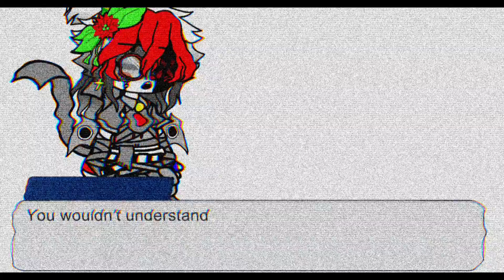Ennard reacts to "Ennard says somestuff" (by UnRestricted_Meanie) (Drama?)